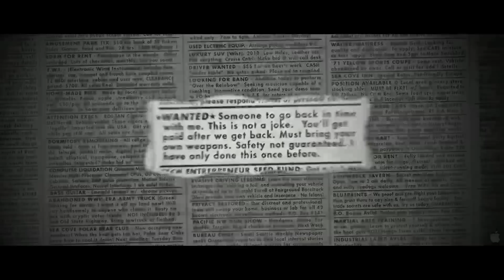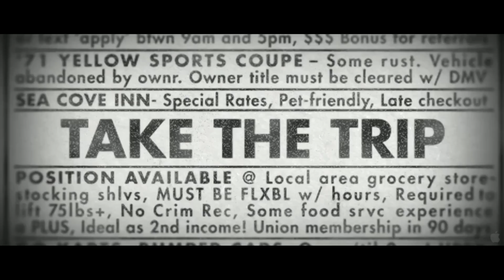Safety Not Guaranteed - Movie Review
Safety Not Guaranteed starring Aubrey Plaza is reviewed by Christy Lemire (AP critic), Ben Mankiewicz (host of Turner Classic Movies), and Alonso Duralde (TheWrap.com and Linoleum Knife podcast).

Three magazine employees head out on an assignment to interview a guy who placed a classified ad seeking a companion for time travel.